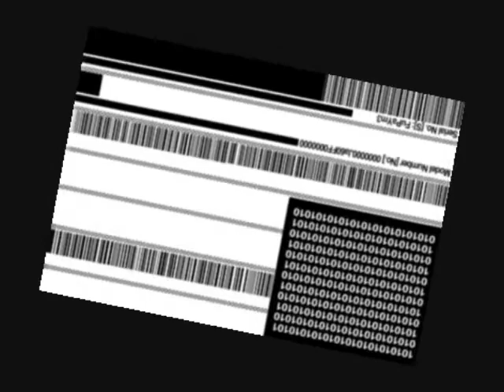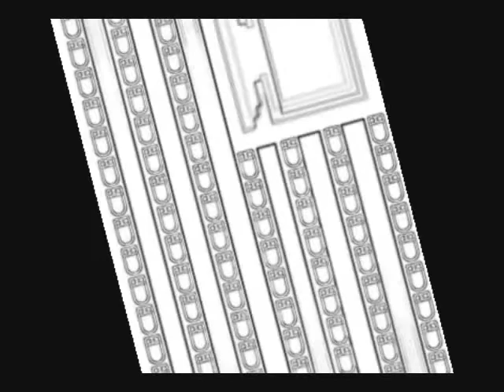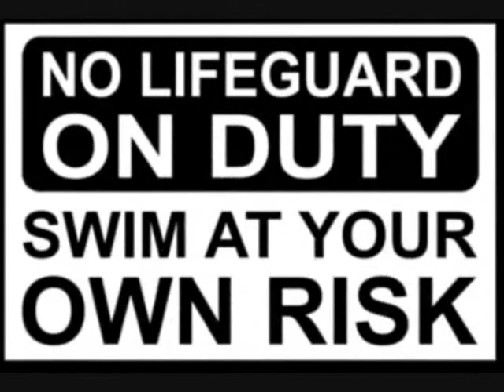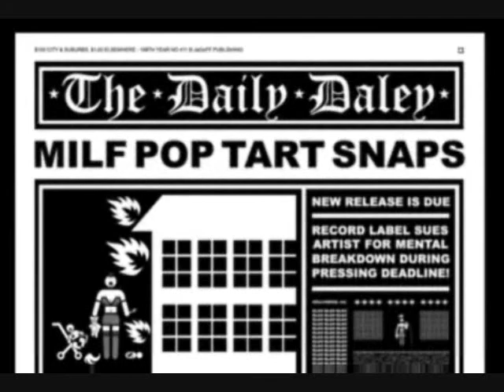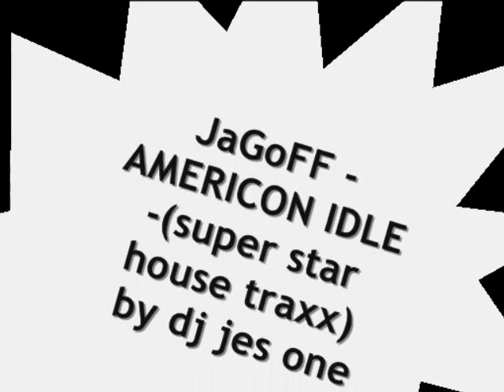JaGoFF - AMERICON IDLE - MF SUPER STAR HOUSE REMIX DJ JES ONE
JaGoFF - AMERICON IDLE - SUPER STAR HOUSE TRAXX by DJ JES ONE
chicago house jack traxx
"IT TAKES A MAJOR LABEL TO HOLD US BACK".